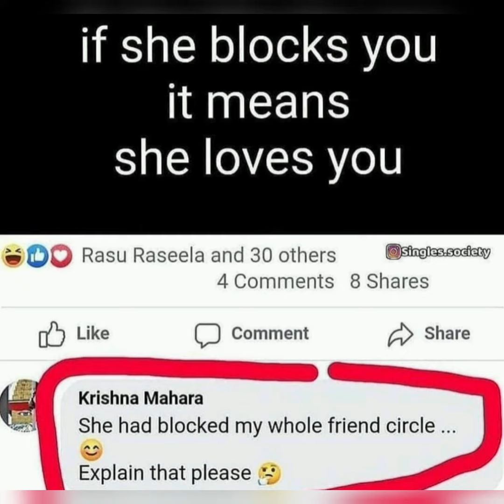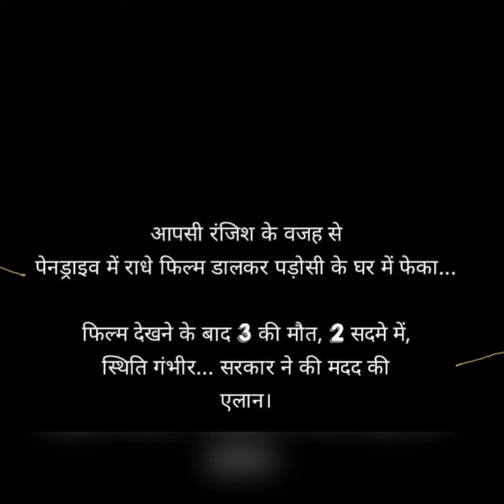Funny memes that will make you laugh #2 || memes pictures || relatable memes